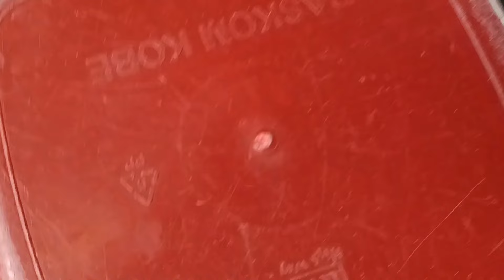Asmr mini cars,police car,resque,ambulance,emergency,truck fire,jeep cars ,bus,excavator 11